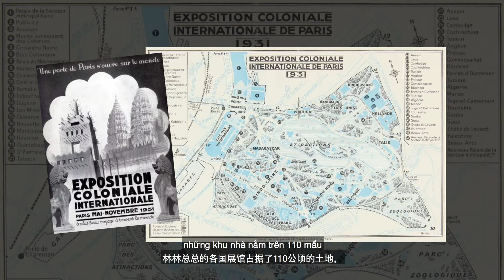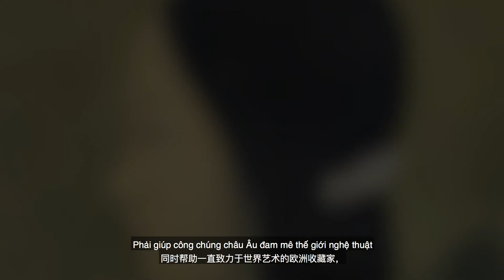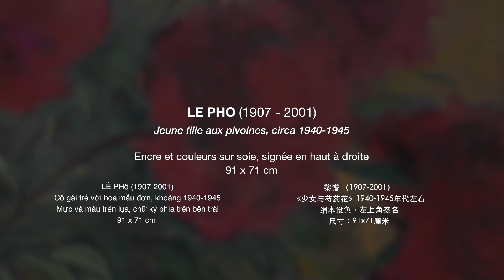Leading French Auction House Aguttes Presents Important Works by Asian Artists on 6 Oct